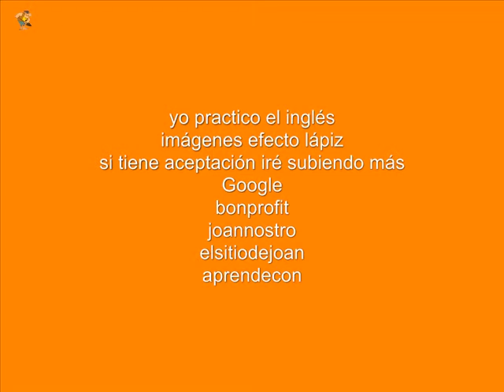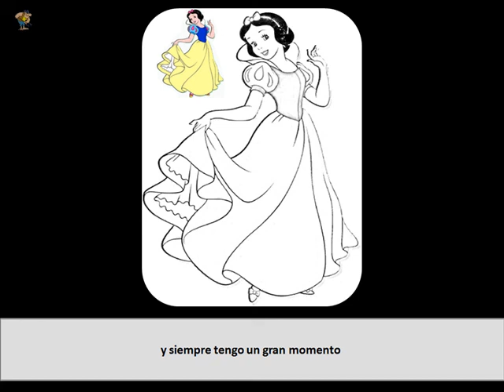ingles facil 01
SI TIENE ACEPTACION IRÉ SUBIENDO SUERTE y aprendamos